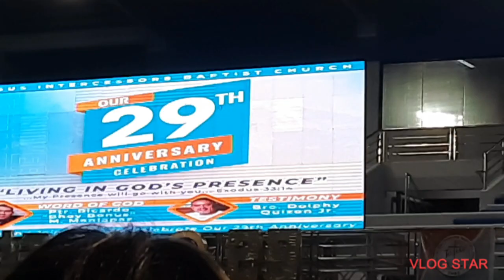Dolphy Jr Testimony Part 1 Church Anniversary